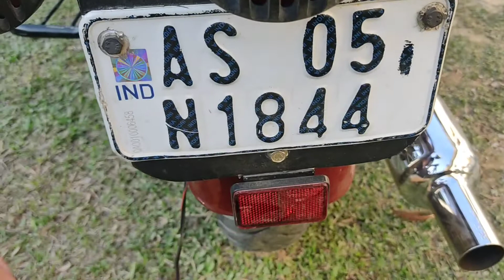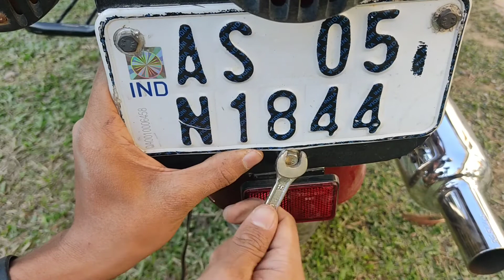led flesher /How to install strobe light in Royal Enfield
led flesher